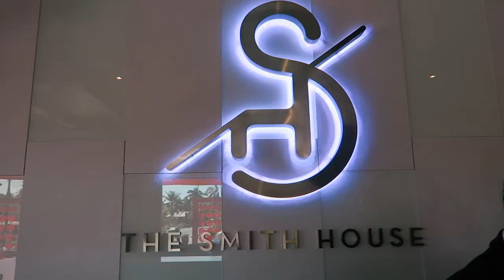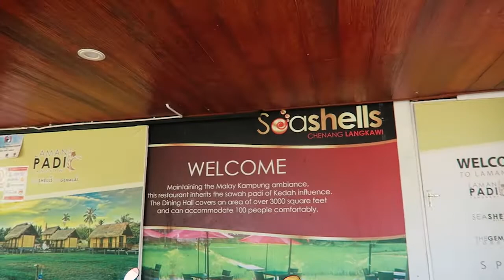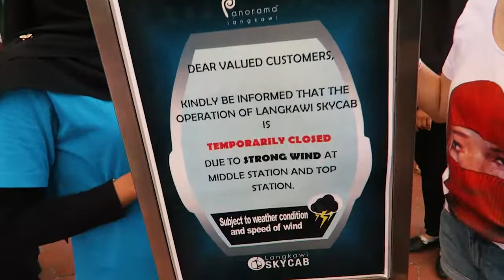🇲🇾A MEAL BY THE PADDY FIELDS in LANGKAWI | thenatstory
Hello all! This is a vlog all the way from Feb 2019 and I only managed to edit it now, but better late than never. We went to Langkawi to spend Chinese New Year with my grandma (she likes it there cause we don't have to do much) and the vlog really is just us relaxing and spending time doing nothing.

We did go to Seashells Chenang for a meal by the paddy fields (although it was bald) and it was one of the more memorable meals of the trip! Also accidentally caught a HUGE sunset by the Cenang beach in the evening - it was very beautiful. Highly recommended for those who're looking for a sunset!

Address of Seashells Chenang
Laman Padi, Jalan Pantai Cenang, Mukim Kedawang, 07000, Langkawi, Kedah, Malaysia, 07000 Langkawi

Opens 1-3PM and 6-11PM